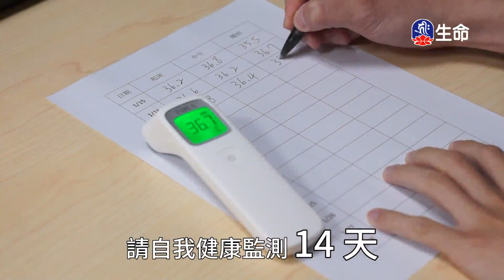悲心無盡藏-01_海濤法師弘法講座(國台)_(lifetv_20210521_22：00)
海濤法師弘法講座(國台)_悲心無盡藏-01。